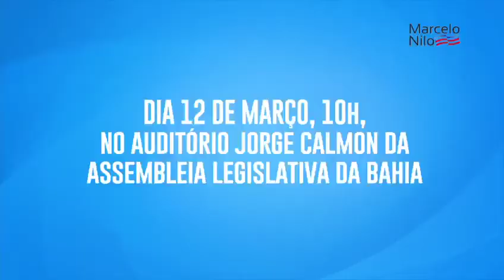Marcelo Nilo diz que saiu do PDT porque o partido se aliou ao carlismo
Marcelo Nilo convida para filiação ao PSB e diz que saiu do PDT porque o partido se aliou ao carlismo